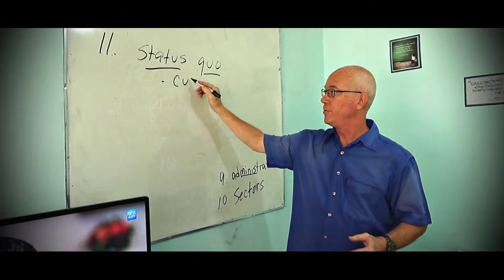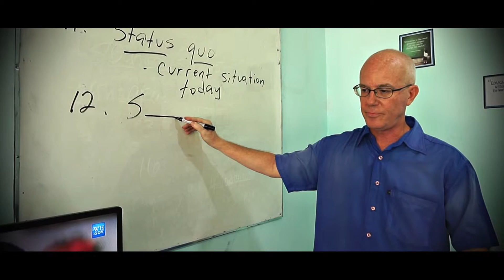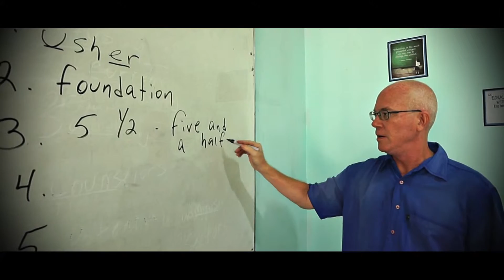CEBU CELLA Teacher Patrick ESL Conversational English Class